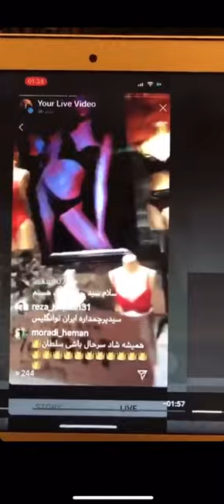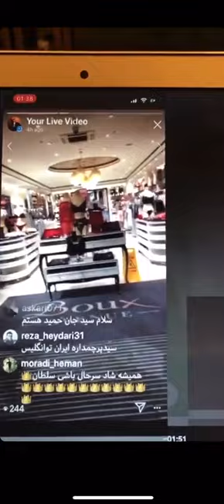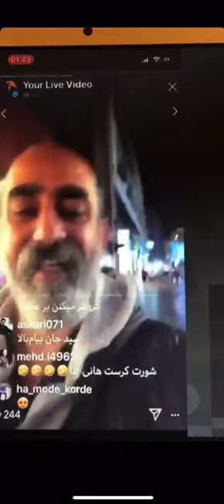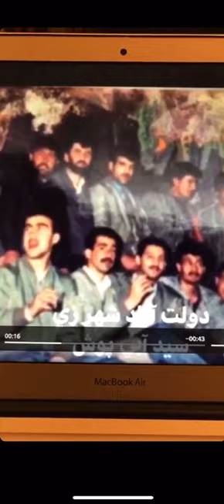سید ابی پوش می ترسم بر گردم ایران!